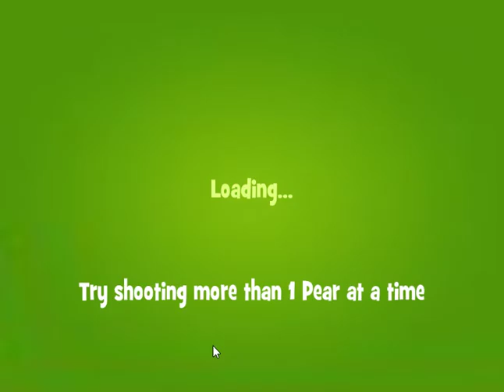Papa Pear Saga Level 1070 ~ no boosters ~ EASY LEVEL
Papa Pear Saga level 1070, played by Blogging Witches.